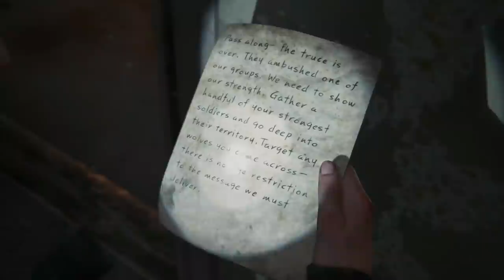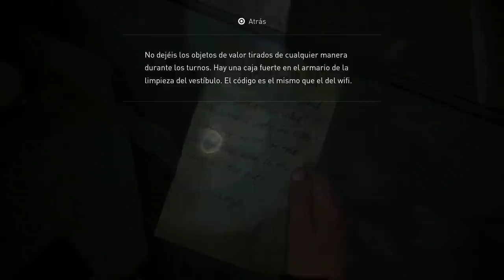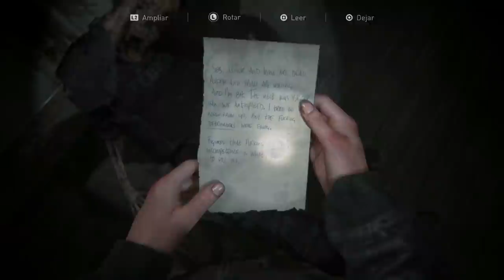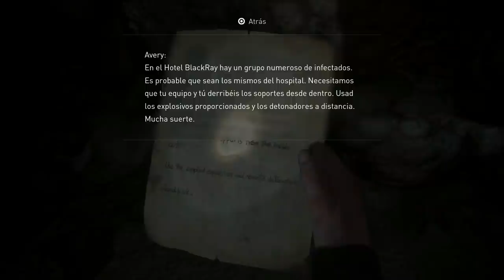The Last of Us Parte 2 (Gameplay Español, Ps4) Capitulo 21 Edificio Infectado